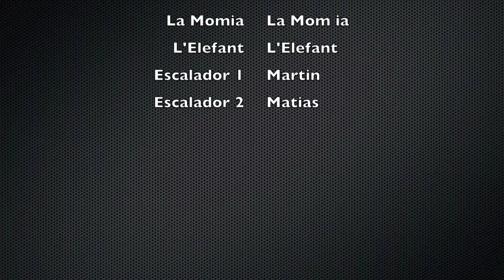La Momia (Montserrat) - Yeti (6a) + Normal (4c)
La  Momia 2010 (Montserrat) - Yeti (6a) + Normal (4c),